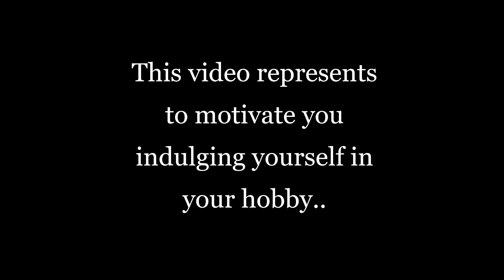Sometimes, 'Relax' is necessary/Basic Worli art to indulge hobby/ basic art on terracotta pot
You must know the benefits of drinking water from a mud pot, especially in summer..  I recently have bought it and take out the time to decorate it with the basic art work.

please
give your valuable comment and share your opinion regarding your hobby.